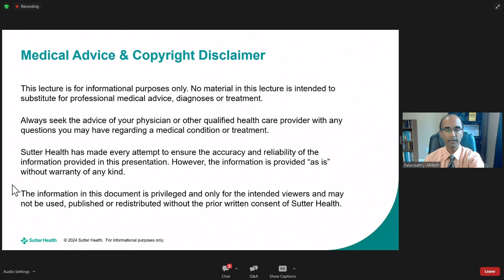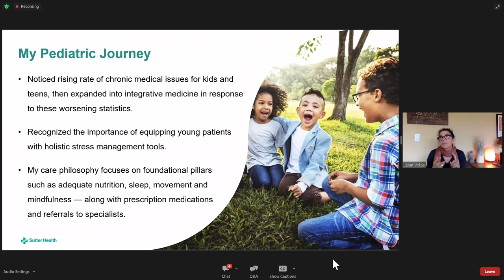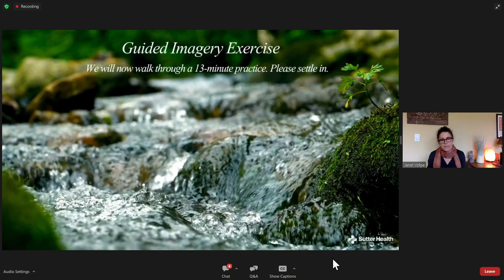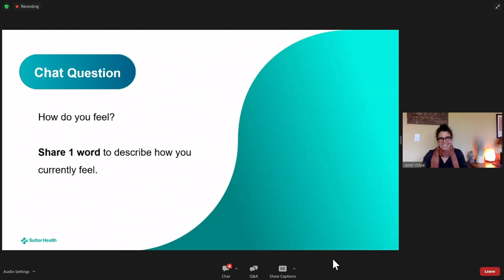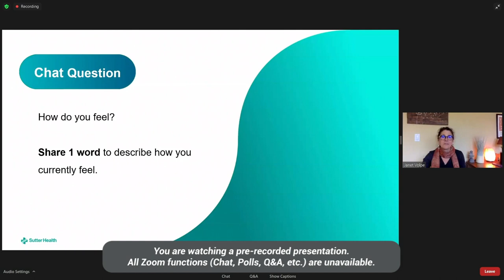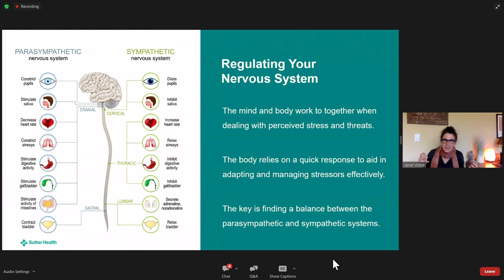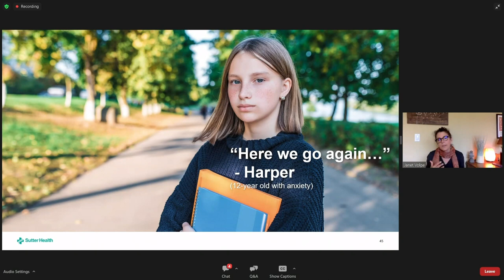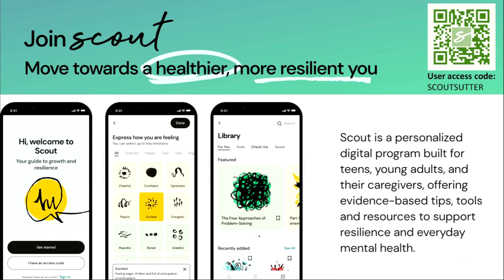Unlocking Your Child's Potential: Guided Imagery for Anxiety and ADHD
With Janet Volpe, MD, MPH, Pediatric Integrative Medicine Physician.

Studies show that using the imagination to create positive experiences in our minds can rewire our brains for more productive behaviors and healthier relationships. Integrative pediatrician Janet Volpe uses guided imagery as a gentle yet powerful way to cultivate and sustain emotional wellness for growing kids and their parents.

Children and teens face constant challenges as they mature in a modern world. Dr. Volpe teaches effective tools for children with ADHD and anxiety to decrease impulsive behaviors and relieve anxiety while improving self-awareness and self-esteem. Parents, caretakers, and their children are invited to join us for this fun and engaging event with interactive exploration.

What you can expect:

Learn about neuroplasticity for kids and teens with anxiety and ADHD.
Experience a guided imagery session stimulating all 5 senses (suitable for toddlers to adults).
Discover how guided imagery compares to other mindfulness practices.
Learn how tools like breathing exercises, movement meditation, drawing and journaling can support your child’s emotional wellbeing.

About Sutter Institute for Health & Healing
As a part of Sutter Health, a non-profit health system, the Institute for Health & Healing aims to provide access to integrative medicine services for people and communities throughout Northern California. Clinical services are a part of Sutter Bay Medical Foundation and Sutter Valley Medical Foundation.